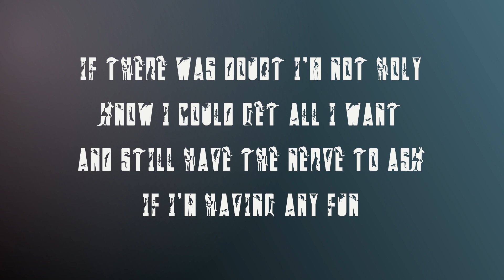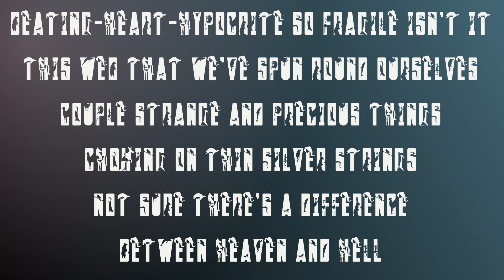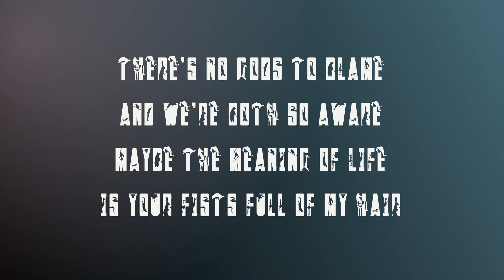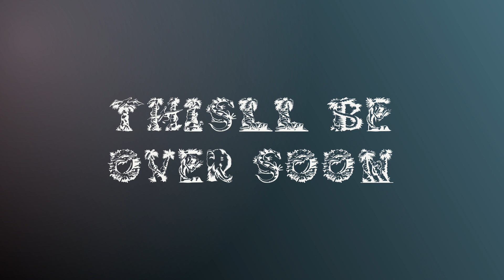savannah brown - fantastic animals (lyric video)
I have always liked this song by @savbrown but she unlisted her original video, so I made this one.